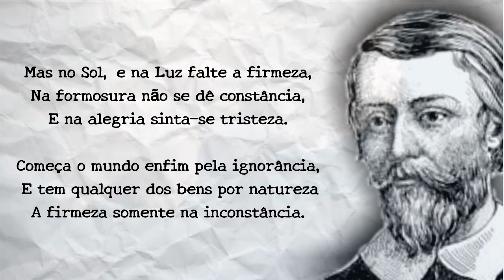Gregório de Matos - A Inconstância Dos Bens Do Mundo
Gregório de Matos Guerra nasceu na então capital do Brasil, Salvador, BA, em 20 de dezembro de 1636, numa época de grande efervescência social, e faleceu no Recife, PE, pelas mais recentes pesquisas, em 1695, embora a data tradicionalmente aceita fosse a de 1696.

É o patrono da cadeira n. 16, por escolha do fundador Araripe Júnior.

Como poeta de inesgotável fonte satírica não poupava ao governo, à falsa nobreza da terra e nem mesmo ao clero.

Não lhe escaparam os padres corruptos, os reinóis e degredados, os mulatos e emboabas, os “caramurus”, os arrivistas e novos-ricos, toda uma burguesia improvisada e inautêntica, exploradora da colônia.

Perigoso e mordaz, apelidaram-no de “O Boca do Inferno”.

Obras (primeiras edições):
(O autor nada editou em vida)

- Obras. Edição de Afrânio Peixoto.  6 volumes: I - Sacra; II - Lírica; III - Graciosa; IV-V - Satírica; VI - Última. - 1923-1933

- "Gregório de Matos" ,  in Florilégio da poesia brasileira. 3 tomos. Organização de Francisco Adolfo de Varnhagen, tomo I - 1946

- Obras Completas (Crônica do viver baiano seiscentista) 7 volumes. Organização de James Amado e Maria da Conceição Paranhos - 1968

- Obra Poética. 2 volumes. Organização de James Amado. Preparação e notas de Emanuel Araújo - 1992

- Gregório de Mattos. Senhora Dona Bahia: poesia satírica. Seleção, introdução, estudo crítico, notas, de Cleise Furtado Mendes - 1996.